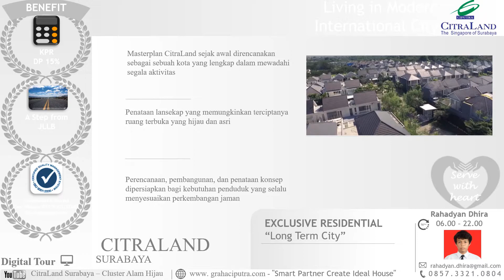CitraLand Surabaya - Cluster Alam Hijau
CitraLand Surabaya
The Singapore of Surabaya

CIPUTRA GROUP PRESENT 2550 HECTARES

DISCOVER,
Living in Modern International City

BENEFIT

Project,
1. DP KPR 15%
2. A Step from JLLB
3. Professional City Management

Cluster,
Alam Hijau

Dekat dengan Fresh Market dan West Radial Road

EXCLUSIVE GIFT
1. a prestigious location
2. 24 hours Security System with CCTV
3. WE CARE

VISIT WEB, COMPARE IT & GET BEST OFFER. Buktikan!

NB
1. Harga dapat berubah sewaktu – waktu tanpa pemberitahuan dahulu
2. Tersedia pembayaran dengan cara Cash & INHOUSE

PROFILE :
1. Ciputra Group
Built the Superior Reputation
2. Kota Surabaya
International Achievement City

Serve with heart,